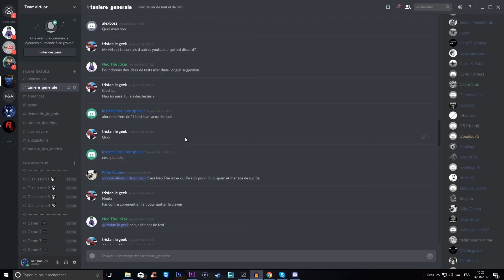Tuer Trevor pendant la Course Poursuite dans la mission Finale ? TAC #190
🔹dadoun49 21€
🔹baptguip 10€
🔹Lakitow 5€
🔹Nia Aiden YTB 5€
🔹blacksheep90 5€
🔹Théo Ftn 4€
🔹glouglou761 4€
🔹Dylan Dubois 2€
🔹Flizz Gaming 2€
🔹Lussmos 2€
🔹Thomplayer 2€
🔹DavchouGAM3R 2$CA